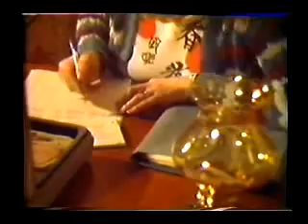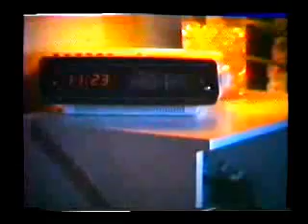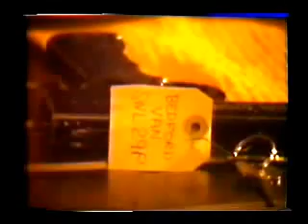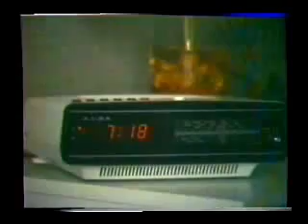VICTIMS - Short horror film - Home made movie - BLUE STU 2012 - Amateur (FULL FILM)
THE STORY OF A STALKER INTENT ON STEALING MONEY MEETS A STICKY END..
is what you see what really happened or is it just one side of the story??

please check out my you tube channel for more home made movies and madness..
STUART LOUCH - BLUE STU 2012